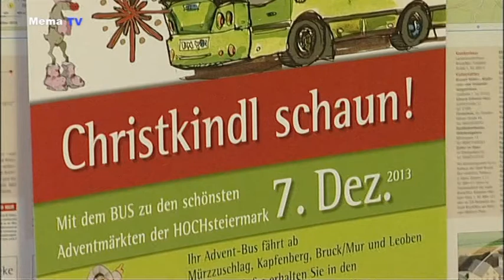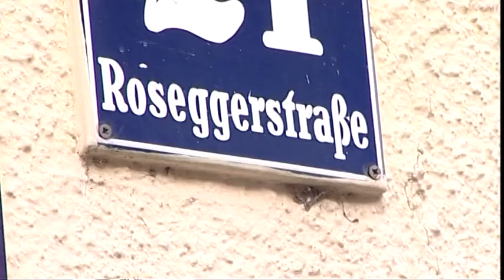mematvo.at - Mürztal Aktuell 26.11.2013